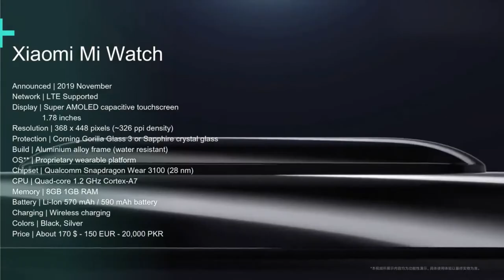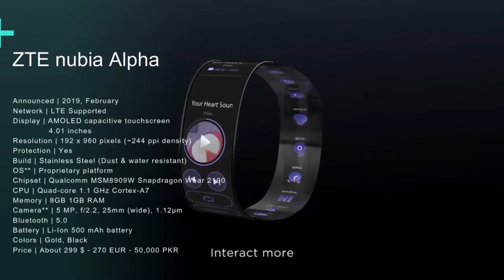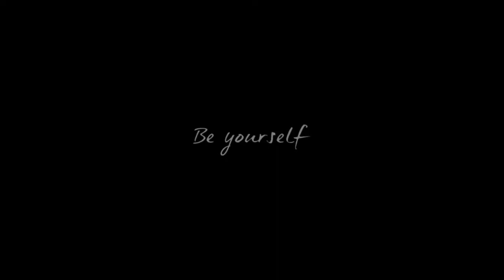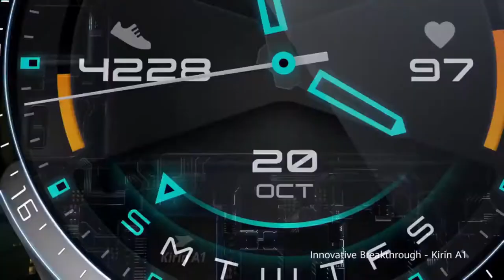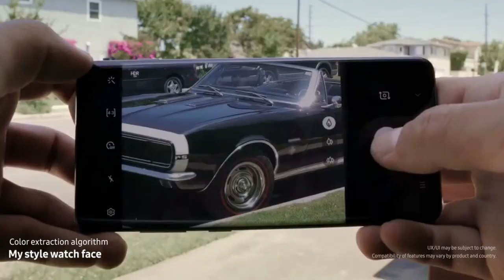5 Best Smartwatches - Best smartwatches review 2021- Which one is the best smartwatch?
Looking to buy the Best Smartwatch? Want the best Smartwatch for iPhone? Samsung Galaxy Watch Alternatives? Then these Top 5 Best Smart Watches 2021 that will blow your mind!!
This video shows you the 5 best smartwatches you can buy this year.
Smartwatches are getting smarter with more tech features and plenty of startups are getting into space. It includes the best smartwatch for ladies too!

Product list:
5 - Xiaomi mi watch:
✅ Amazon US
4 - Apple Watch watch:
✅ Amazon US
3 - Huawei smartwatch:
✅ Amazon US
2 - Samsung smartwatch:
✅ Amazon US
1 - Apple watch:
✅ Amazon US